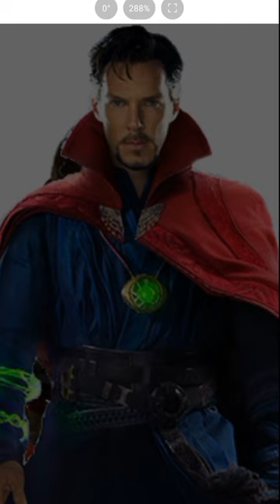Iron man + Dr strange + Captain america + Thor || fusion art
shorts
YouTube shorts
iron man
tony Stark
iron man drawing
iron man status
iron man shorts video
iron man drawing video
how to draw iron man
how to draw iron man step by step
how to draw iron man and dr strange
dr strange
dr strange in the multiverse of madness
dr strange drawing
how to draw dr strange
dr strange edit
dr strange shorts
dr strange 2
thor
captain america
shield
avengers
marvel
avengers endgame
avengers drawing
avengers drawing video
marvel movies
marvel art
fusion
fusion art
fusion video
tech editor 2.0
trending shorts
viral shorts
trending
viral
shorts video
short video
short